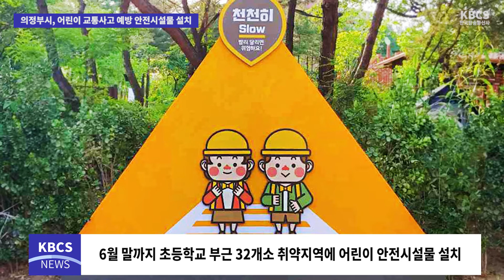의정부시, 어린이 교통사고 예방 안전시설물 설치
의정부시(시장 안병용)는 6월 말까지 어린이 교통안전을 위해 관내 초등학교 주변 횡단보도 부근에 대한 어린이 안전시설물 설치에 나선다.

시는 6월까지 어린이보호구역 주변 횡단보도에서 발생하는 어린이 안전사고 예방 및 안전한 통학로 확보를 위해 시비 6,000만 원의 예산을 들여 총 32개소에 안전시설물을 설치한다.

시는 앞서 2017년 경기도 주관 ‘어린이 안심 통학로 유니버설 디자인 시범사업’의 일환으로 경의 초등학교 일원에 안전시설물을 설치해 주민들의 큰 호응을 얻은 바 있다.

정춘일 건축디자인과장은 “의정부 교육지원청과 심도 있게 논의해 32개소의 취약지역을 선정했다.”라며 “어린이 교통안전에 대한 범국민적 요구에 발맞춰 어린이 안전시설물의 설치 및 어린이 교통사고 예방을 위해 노력하겠다.”라고 밝혔다.